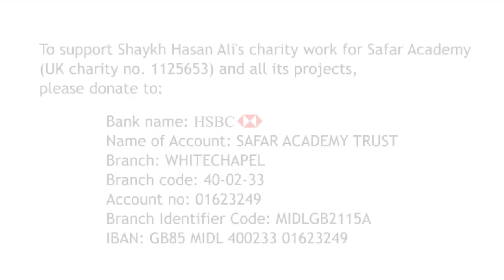Analysing the Lives of the Prophets 13: Hud Part 1 by Shaykh Hasan Ali